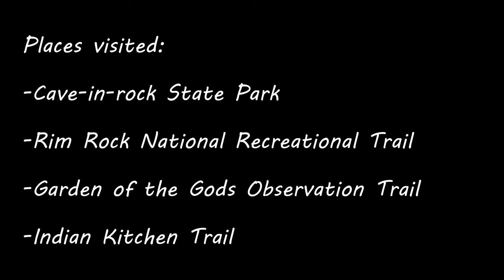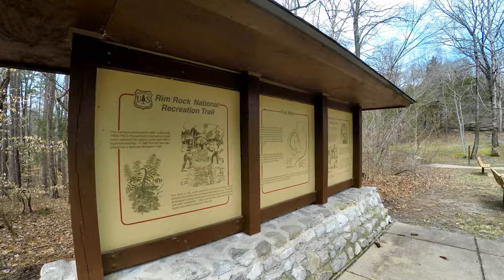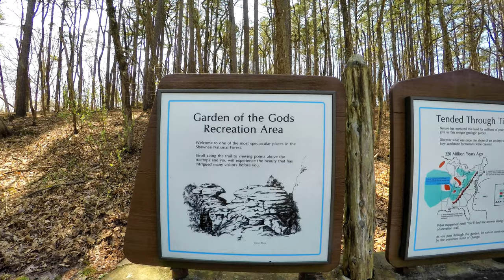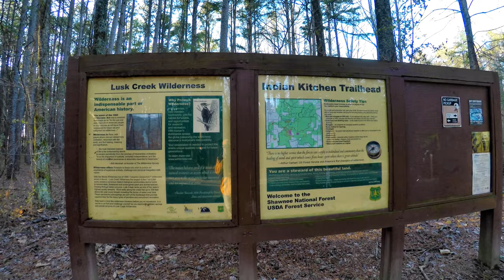Shawnee National Forest - Cave-in-Rock, Rim Rock, Garden of the Gods, and Indian Kitchen, Illinois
Amateur footage shot in March 2018 at Shawnee National Forest's eastern side in Illinois using a GoPro Hero 5, Karma Grip, and Karma Drone.  This video includes footage from Cave-in-Rock State Park, Rim Rock National Recreation Trail, Garden of the Gods Observation Trail, and the Indian Kitchen Trail.

Featuring appearance by Olga Kostromitina.

00:37  Essence of Life
06:38  Faith
12:52  Lost Dreams
18:46  Essence of Life (restart)